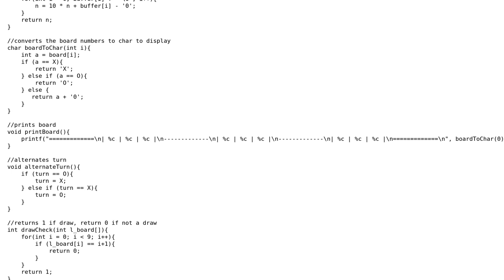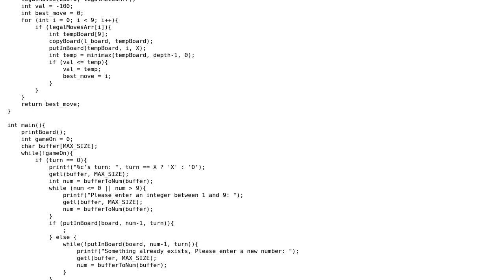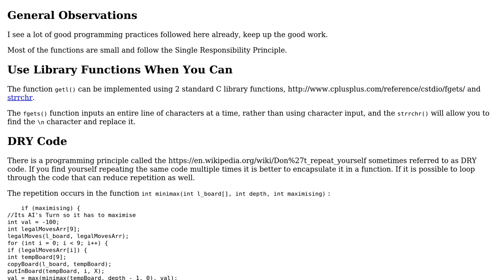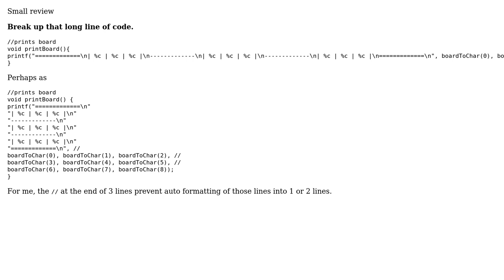Code Review: TicTacToe with AI in C (2 Solutions!!)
Code Review: TicTacToe with AI in C

With thanks & praise to God, and with thanks to the many people who have made this project possible! | Content (except music & images) licensed under CC BY-SA | Music | Images & others | With thanks to user pacmaninbw user kprogrammer user chux - Reinstate Monica and the Stack Exchange Network Trademarks are property of their respective owners. You are responsible for your own actions.